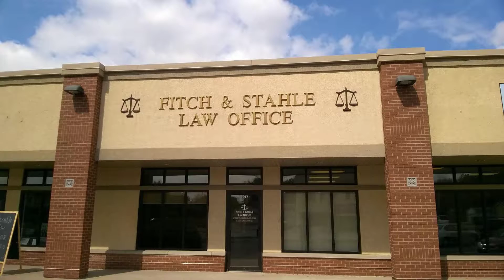Lawyer South Sioux City, NE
Fitch & Stahle Law Office is a Siouxland based law firm offering over 50 years of combined experience in personal injury matters, criminal defense cases, and other general practice legal matters.

When you require legal representation, you owe it to yourself to choose an attorney that will fight for your needs.  Fitch & Stahle Law Office strives to provide each of our clients with the highest standards in legal representation.  Our experience includes, but is not limited to, traffic accidents, catastrophic injury, wrongful death, felony charges, DUI and general practice legal matters.

From Iowa to Nebraska, let Fitch & Stahle Law Office provide you with respectful legal advice during your time of need.